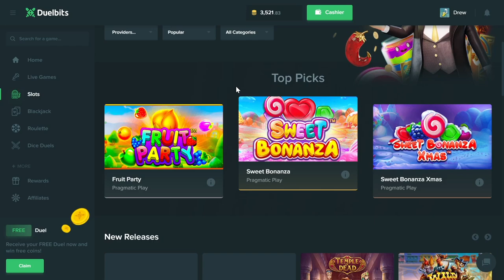INSANE $50,000+ FRUIT PARTY WIN!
MY BIGGEST WIN ON FRUIT PARTY!